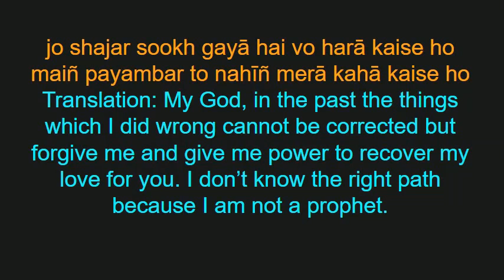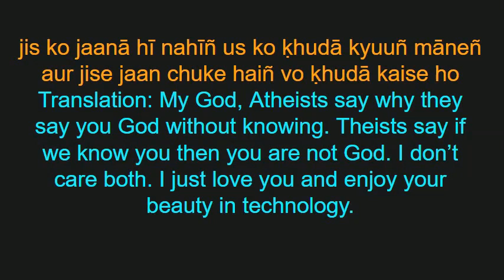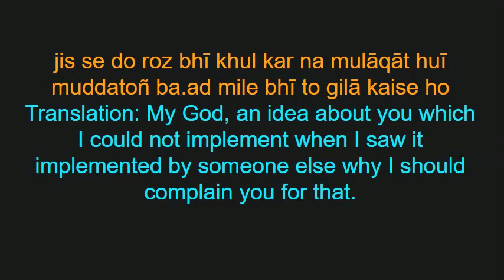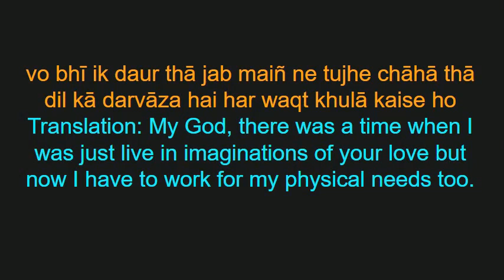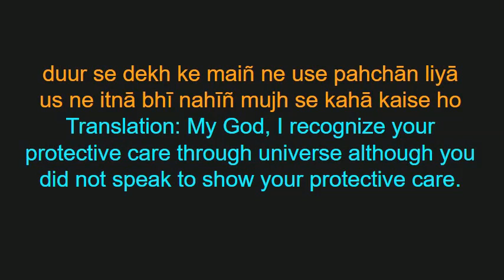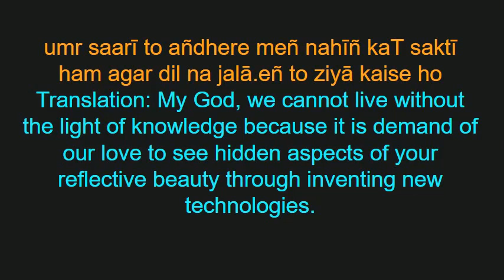jo shajar sookh gayā hai vo harā kaise ho